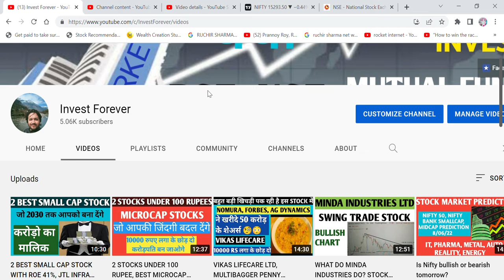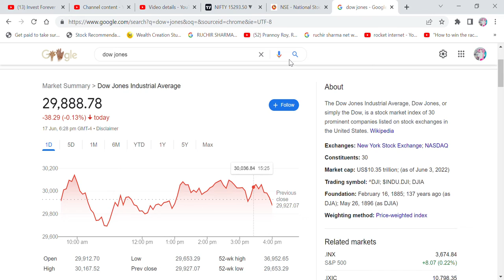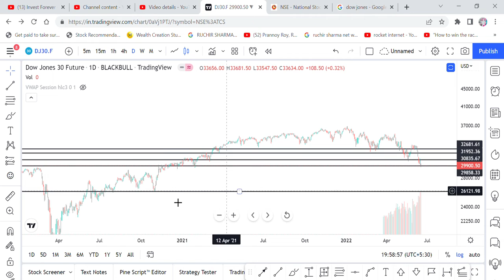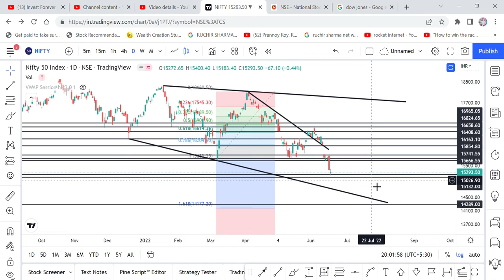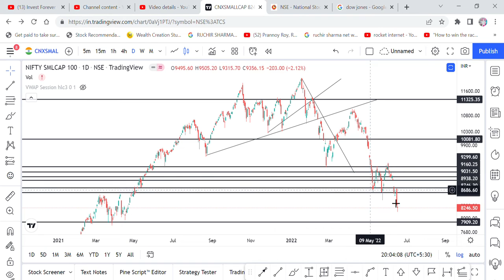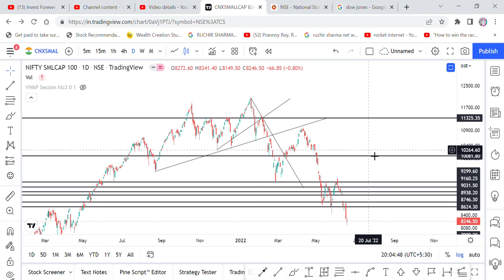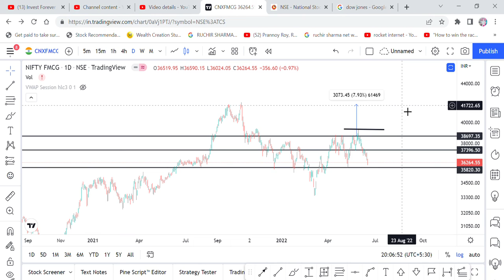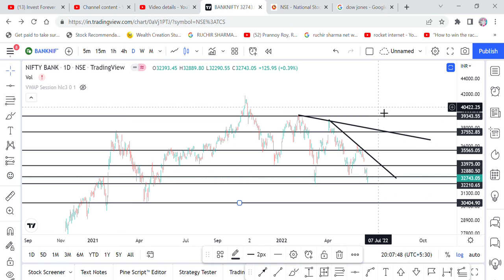NIFTY NEXT TARGET 14289, NIFTY PREDICTON FOR TOMORROW 20TH JUNE 2022, NIFTY SMALLCAP MIDCAP BANK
NIFTY TARGET
NIFTY BANK TARGET
NIFTY SMALLCAP
NIFTY MIDCAP

This channel is only for education and knowledge purpose. Viewers must seek advice from their financial advisor before making any investment decision based on the views expressed on this channel.